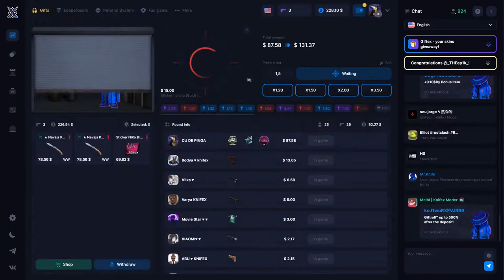IMPERIAL X FURIA IEM DALLAS JOGO HISTÓRICO COM CLUTCH DO KSCERATO EM CIMA DO FNX!!!